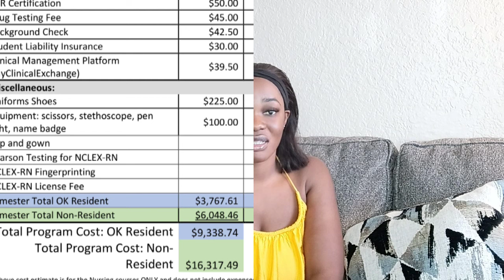comment faire le transfert et l'équivalence de ses diplômes aux États-Unis?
likes, commente, partage ça motive👌